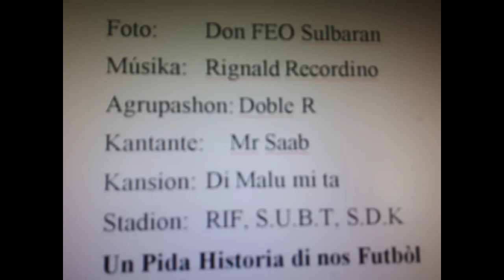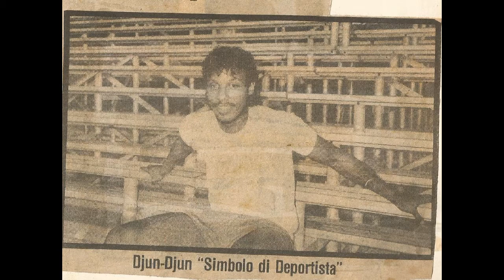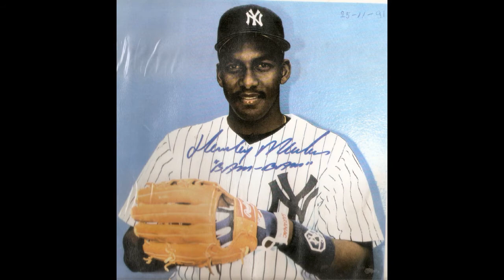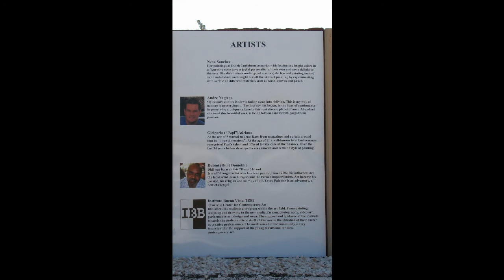UN PIDA HISTORIA DI FUTBOL Curacao Korsou 1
Thumbnail:
Mas di Historia, AKI. Collage ta SUPER PICSnan di Feo Sulbaran, Henky Looman, Lucien Monkou, Boy Zoetrum, Ken Wong. tur ei tbt 'sport-fotograaf' DI BERDAT BERDAT...'Aktie-foto's'. Enjoy Picnan Real, thx na tur, love them all
Mi IDULO, EHEMPEL, ROLE-MODEL. di Bario. 'Djun Djun' Rovina.
Su ehempel, guia i motivashon te awe ta den mi mente. Daar zeg je gewoon U tegen.
Stadion di SUBT. 'De bote en bote'. Futbol 'liber pa liber' ta e deporte mas gustá den Reino! TBT kompronde i sa kiko nan ta hasi. "Djun Djun' Rovina tbt idulo di bario, un deportista i persona keri pa nos tur. Aki un bista di NOS futbol, su rikesa... hungando na Rif (aktual Stadion Johnny Vrutaal), S.U.B.T (aktual Stadion Antoine Maduro) i S.D.K (e parti aktual Stadion Ergilio Hato).